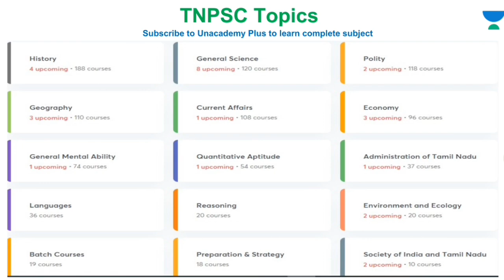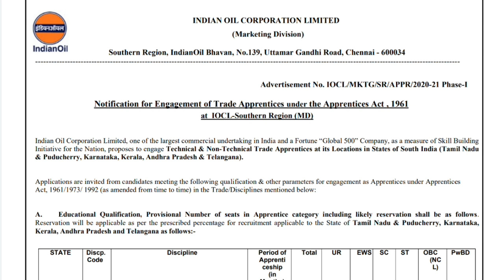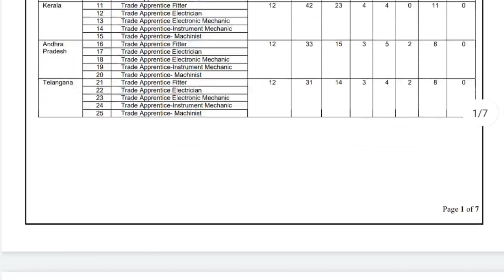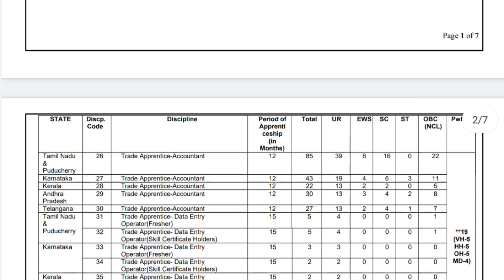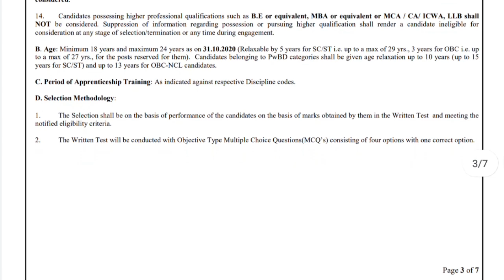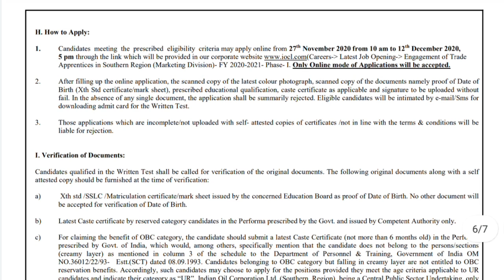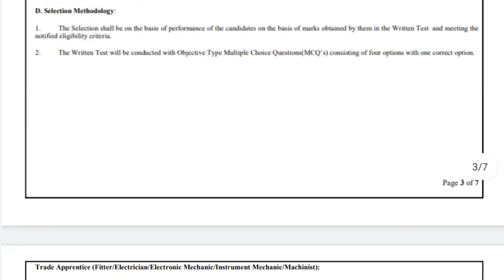🔥செம்ம இந்தியன் ஆயில் நிறுவனத்தில் வேலை | IOCL Recruitment 2020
🔥செம்ம இந்தியன் ஆயில் நிறுவனத்தில் வேலை | IOCL Recruitment 2020 IOCL Recruitment 2020 Inspiring 493 Apprentices Posts Apply Online for 493 Apprentice Vacancies in IOCL Recruitment 2020 All India Place. Indian Oil Corporation Limited officials recently issued a job advertisement to fill 493 posts online. Candidates looking for the latest government jobs in All India 2020 can avail this opportunity. Below is how to apply for IOCL recruitment required qualification, age limit, salary scale and details. Recruitment 2020.

                Recent Jobs